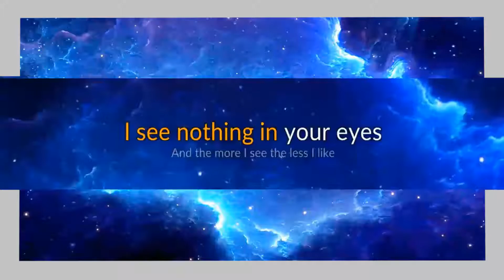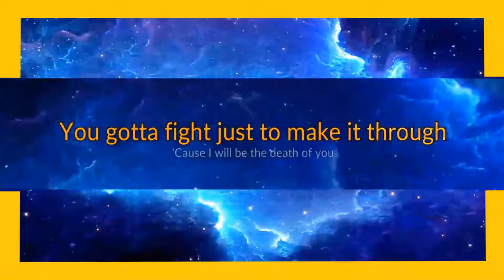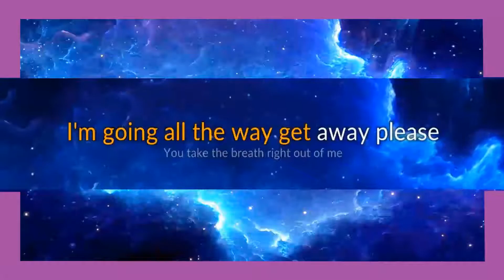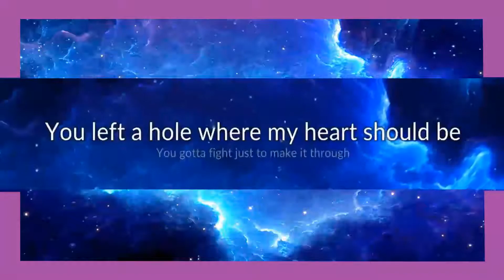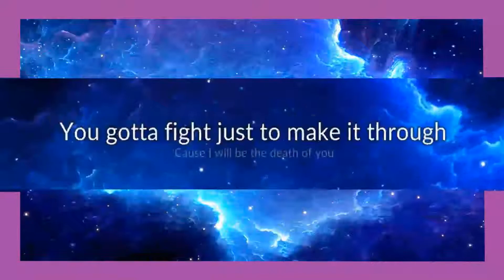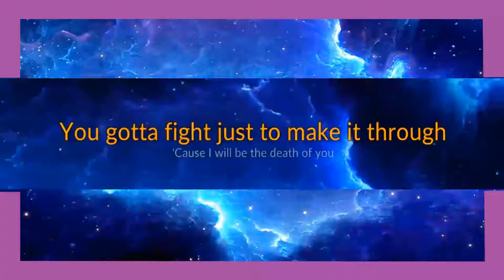Breaking Benjamin - Breath karaoke open duet, part 1.